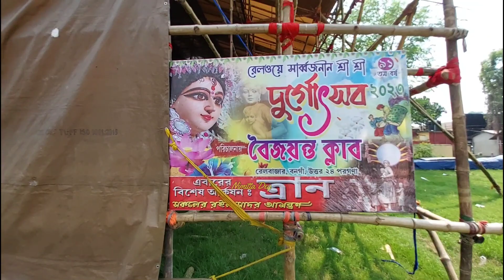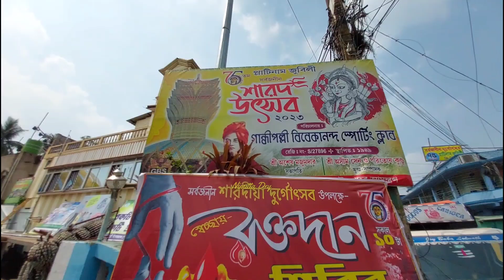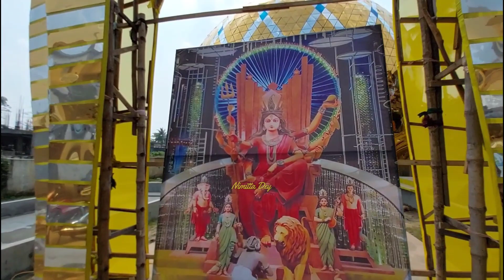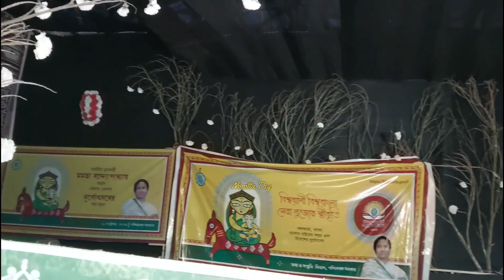বনগাঁর দূর্গোৎসব 2023 💥 Bangaon Durga Puja Pandel 2023 Vs Kolkata Sreebhumi Kalyani Iti More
Bangaon Durga Puja Preperation 2023
Bangaon Vs Kolkata Vs Kalyani Durga Puja 2023
2023 Bangaon Durga Puja
Kolkata Sreebhumi Vs Bangaon Egiye Chalo Sangha
Kalyani Iti More Vs Bangaon Gandhi Pally
Disneyland Vs Grand Lisboa Pandel 2023 Durga Puja At Bangaon